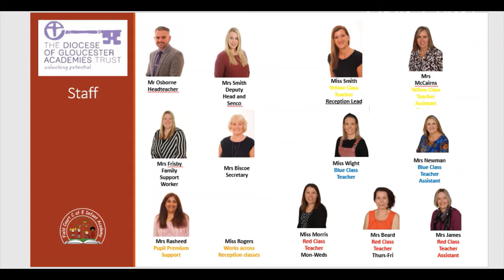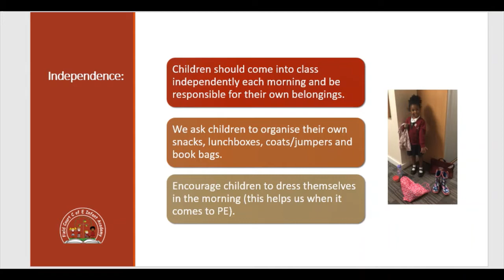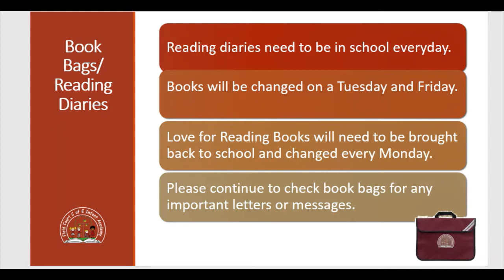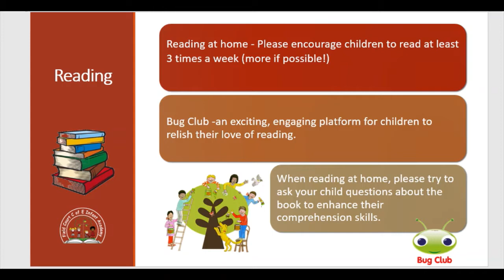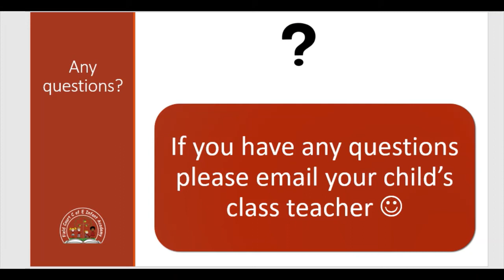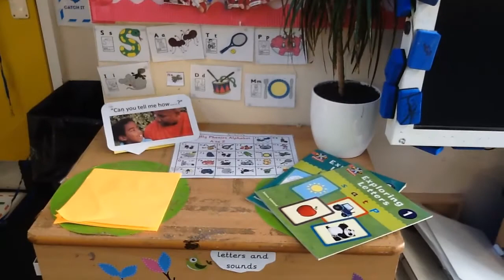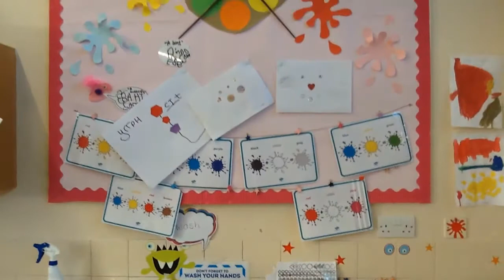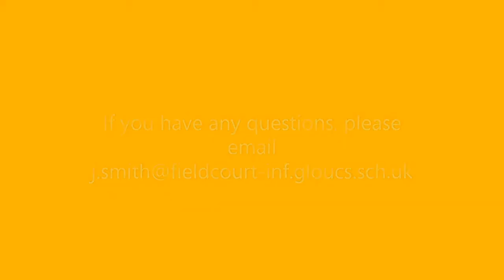Meet the Teacher Yellow Class